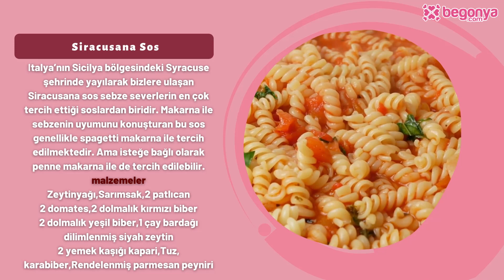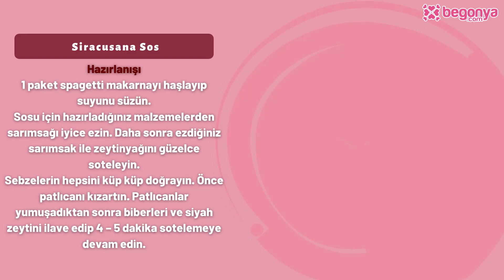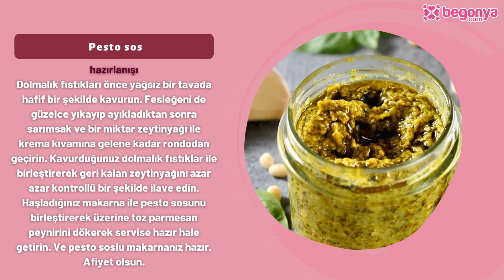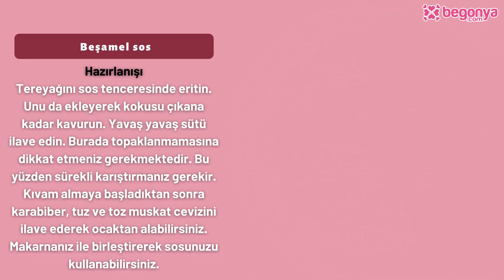İtalyan Makarna Sosu Nasıl Yapılır? Farklı Tarifler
➠ Bu videomuzda sizlere İtalyan makarna sosu tarifleri vereceğiz. Modaya yön vermesinin dışında yemek kültürünün de hem gözümüze hem de damak tadımıza hitap etmeyi başarmış ülkeler arasında yer almaktadır İtalya. Dondurması, pizzası ve makarnasıyla hafızalarımızda yer edinmiştir. Özellikle de hamur işi ve sosları tüm dünyaya yayılarak aşina olmuşuzdur.